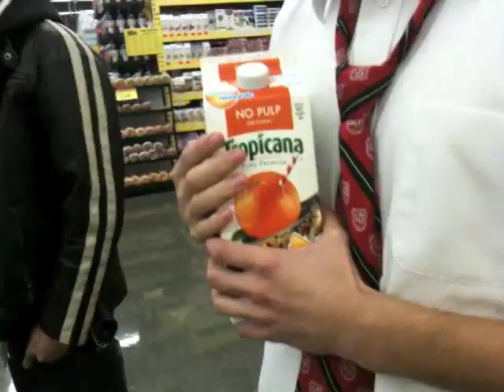Announcements | Food Source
Adventures in Food Source!
Announcements! :Fine Arts this weekend :River Cats Game April 16th @7 Tickets are 11$ connect with your small group leaders!